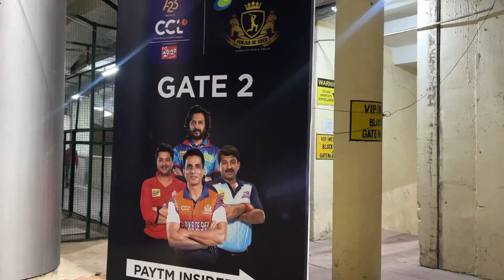Stadium For The First Time with Team | Mohali Stadium | Mumbai vs Punjab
Finally, the dream-come-true moment with Team CipherSchools has arrived.

Witnessing a live CCL match experience has always been on our team's bucket list.

Doing it at Mohali Stadium was the cherry on top.

We had so much fun watching this Mumbai vs Punjab match live here in Mohali.